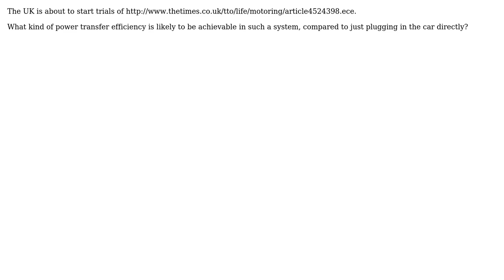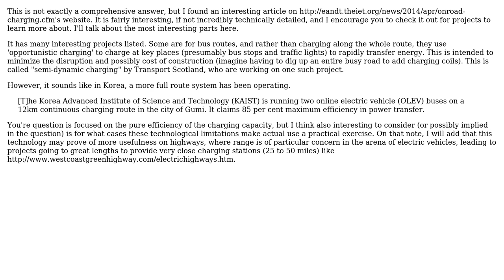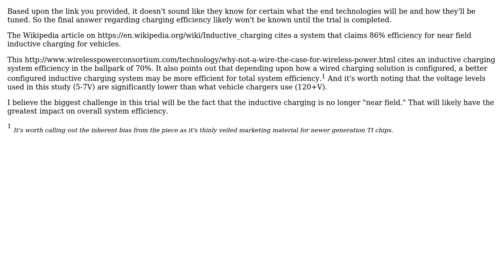Engineering: Efficiency of wireless charging for moving cars (2 Solutions!!)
Engineering: Efficiency of wireless charging for moving cars

With thanks & praise to God, and with thanks to the many people who have made this project possible! | Content (except music & images) licensed under CC BY-SA | Music | Images & others | With thanks to user GS - Apologise to Monica user Dan user Chris Mueller and the Stack Exchange Network Trademarks are property of their respective owners. You are responsible for your own actions.